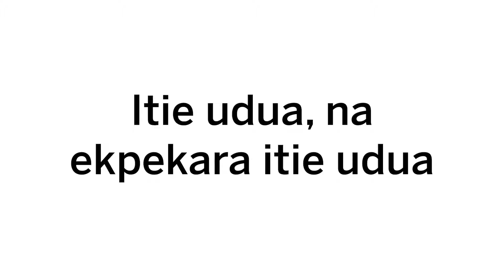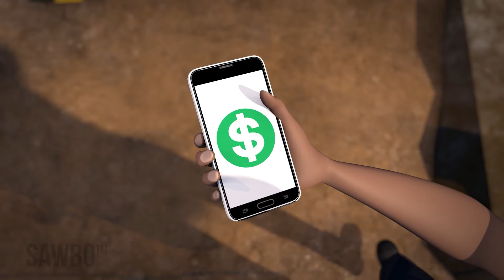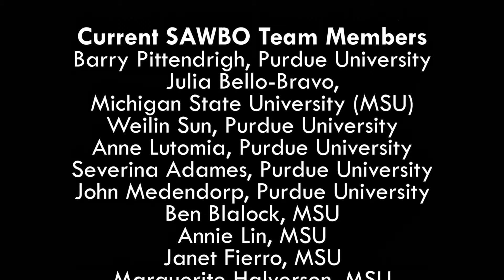Ya ekpe saňa edep mkpọ ke itie udua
Please feel free to download this animation from our Video Library

Nte ekamba adaiwuod ke udua, amenie atakpan ubion ke ini udono coronavirus ami. Afid se sineke nwed ami ado sebiwam edisuho ide udono ami editara ke udua. Ke edikene se akid ke akebendise ami ayanwam itie udua abede anyun anim  itie udua mfo ke ayoho nsonidem ke ini udono covid -19 ami.

Marketplace-Market Leader in Ibibio (Accent from Nigeria)

As a market leader, you have an important role during the Coronavirus pandemic. This animation outlines safe practices to limit Coronavirus exposure in your market. By following the actions in this video, you can help your market stay open and keep you and your community safe during this pandemic.